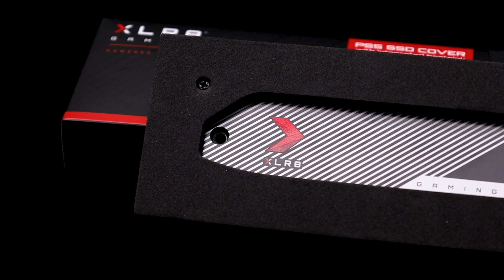PNY XLR8 PS5™ SSD Cover with Integrated Heatsink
PNY XLR8 PS5™ SSD Heatsink is designed to improve the thermal performance of the SSD mounted in the PS5™ expanded storage slot. The integrated cover and heatsink are designed to replace the standard PS5™ cover and allows your SSD upgrade to dissipate the heat of the battle and maximize the thermal performance of your NVMe SSD upgrade. Enjoy lightning fast game launches and incredible game performance even during the most intense gaming sessions. Wait less, play more.